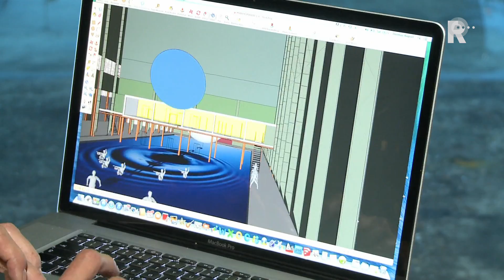Moois 2017 - aflevering 7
Dansgezelschap Conny Janssen Danst speelt deze zomer wederom de
succesvolle voorstelling MIRROR MIRROR in het geweldige decor van de Onderzeebootloods. In deze special vertelt Conny Janssen
over de voorbereiding toen en nu, en zien we de dansers aan het werk
tijdens een repetitie.

Woensdag 14 juni om 17.30 uur (ieder uur herhaald) bij TV Rijnmond.